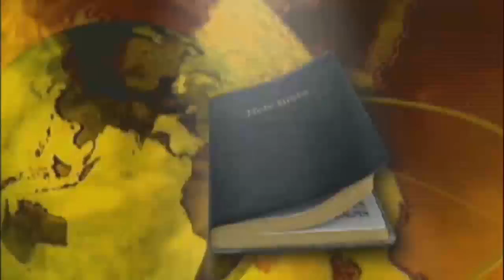Maggy Kavata || Hakuna silaha (Official video)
Blue Rays Media
Director || Victa-Ree